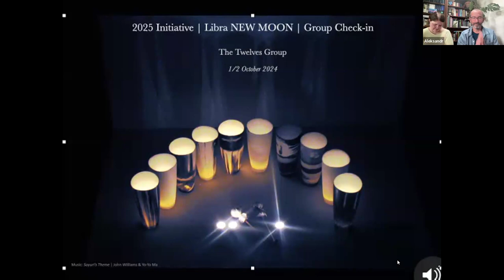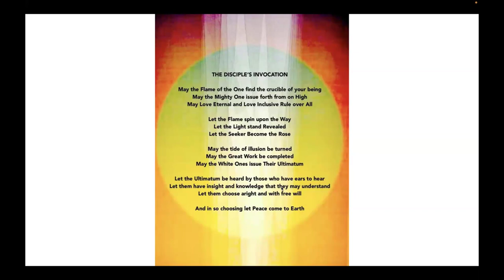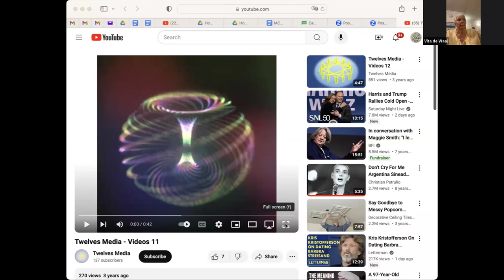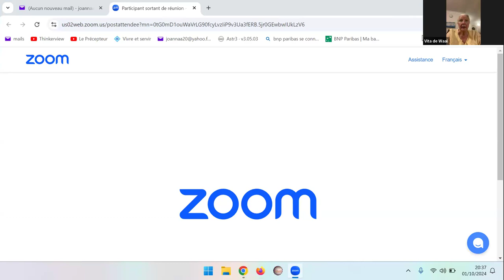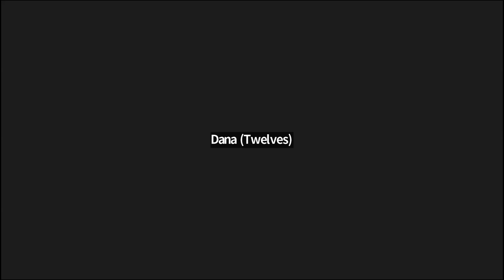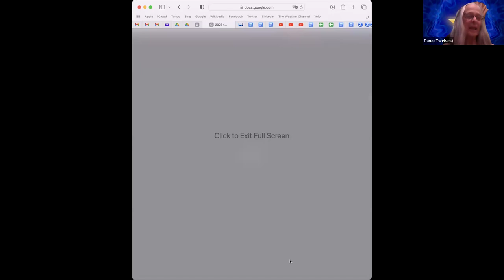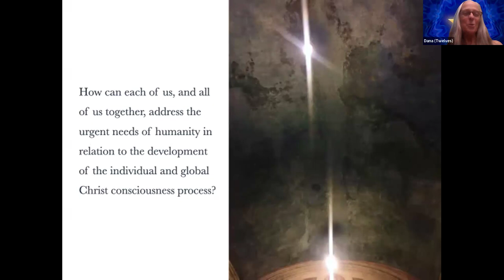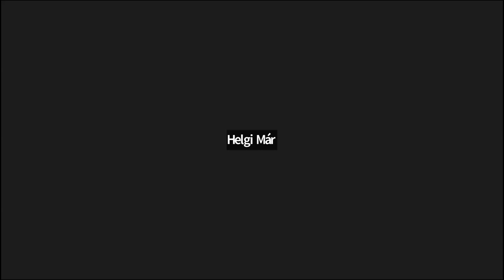2024 Libra New Moon Groups Check in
NEW MOON GROUPS' CHECK-IN
The Twelves Group